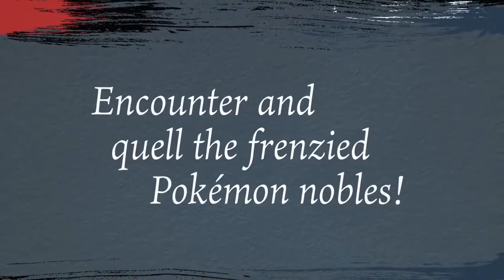DJ Azza x Spacific Brown - We Are Legends {From "Pokemon Legends Arceus"} (Visualiser)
Just had to make this after I've been addicted to playing the new game for a month!